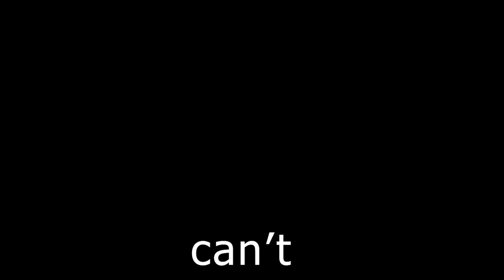Lake Fishing Father Fishing Fails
We fished at lake Grapevine for the summer, since we wont be fishing tournaments until Autumn.

Lake: Grapevine.
Baits: Texas Rig(Baby Brush Hog),  and Deep-Diving Crankbaits.
Total time: 3 hours.

Bass fishing.